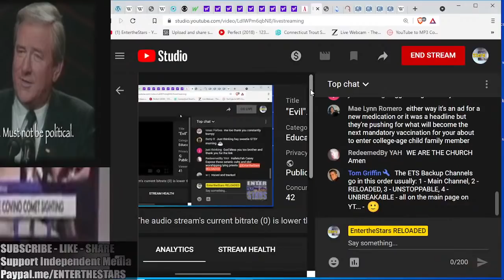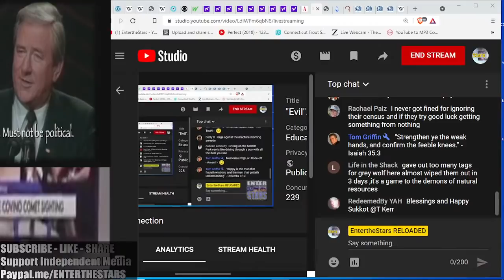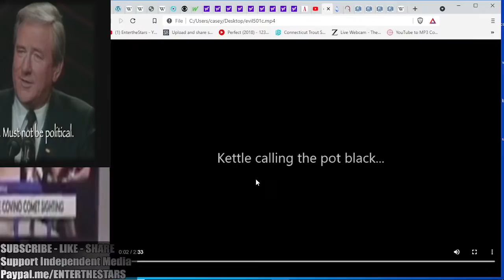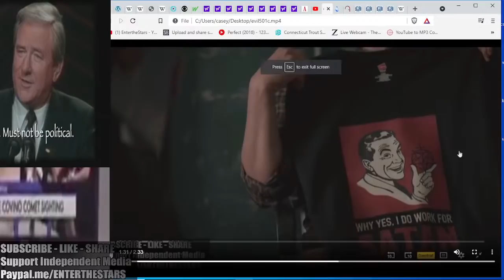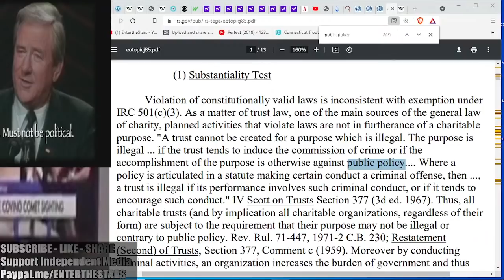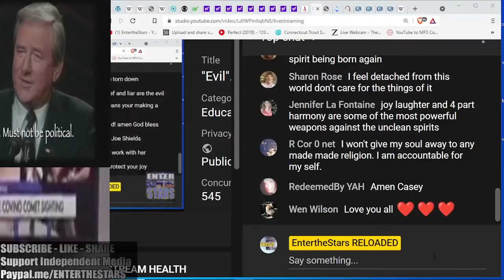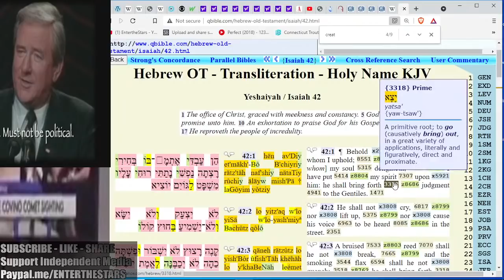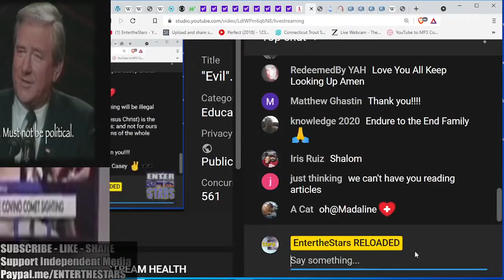Was Religion Set Up To FAIL?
Join me as we examine the latest episodes of the show Eve Ill, in which they reveal how religion has become an elite money washing operation
►Follow on Instagram to see things I find...
►Even if you are subbed to my channel, Youtube will regularly UNSUB you without your knowledge . So, bookmark my page and check back often for new videos.